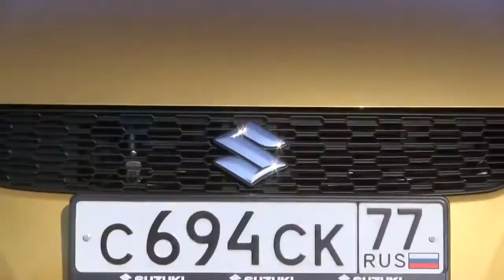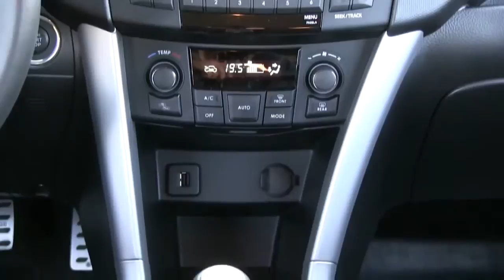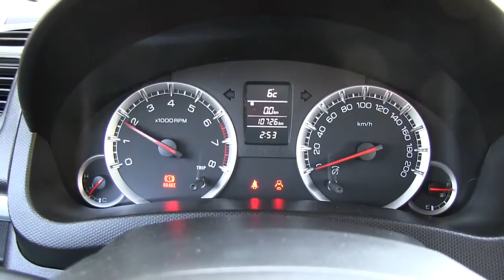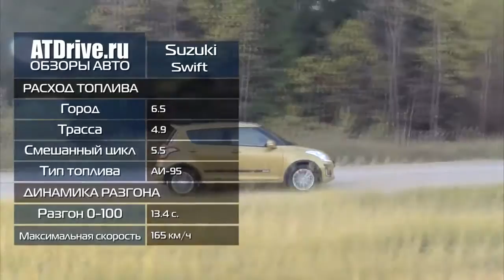New 2015 Suzuki Swift 4X4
suzuki samurai
suzuki gsxr 1000
suzuki hayabusa
suzuki
suzuki gsxr 600
suzuki swift
suzuki 800 riddim
suzuki samurai off road
suzuki violin book 1
suzuki alto
suzuki alto 2014
suzuki airi
suzuki alto 2015
suzuki aerio
suzuki alto 800
suzuki atv
suzuki address
suzuki ax 100
suzuki address 125
suzuki boulevard
suzuki boulevard m109r
suzuki bandit
suzuki book 2
suzuki boulevard c50
suzuki book 1
suzuki bandit 1200
suzuki boulevard s40
suzuki burgman 650
suzuki book 3
suzuki celerio
suzuki cappuccino
suzuki ciaz
suzuki celerio 2014 review
suzuki carry
suzuki cup 2014
suzuki c50
suzuki cello book 1
suzuki cello book 3
suzuki car